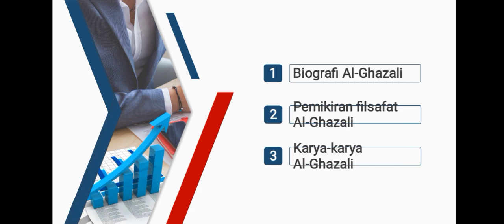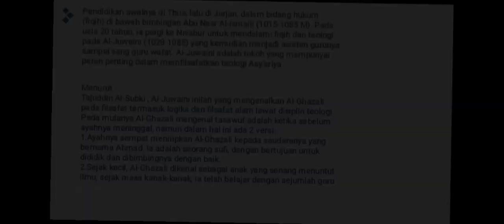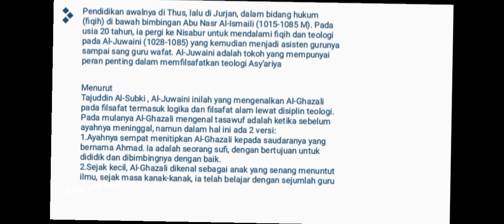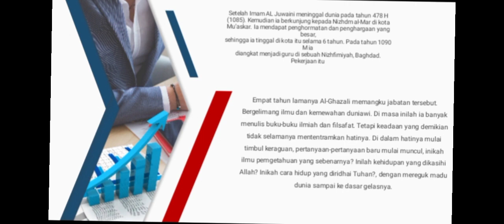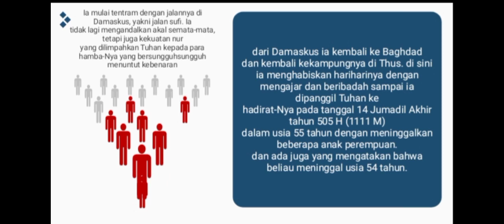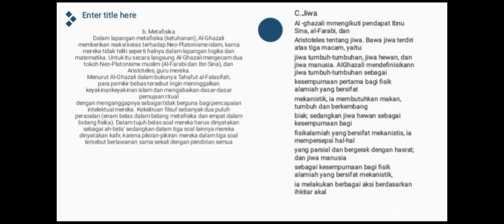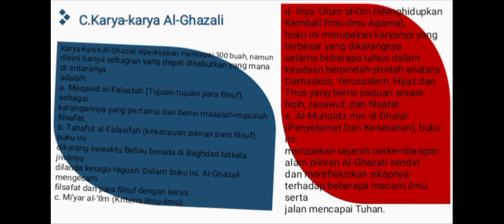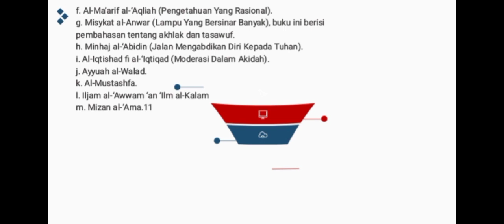Pemikiran Filsafat Al-Ghazali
Kelas PAI - B
Kelompok 13

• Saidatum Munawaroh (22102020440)